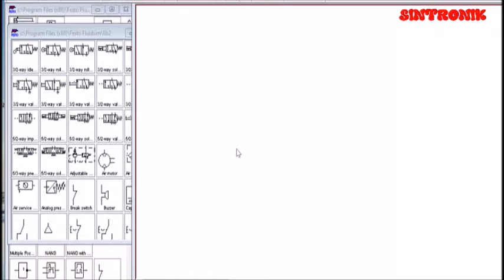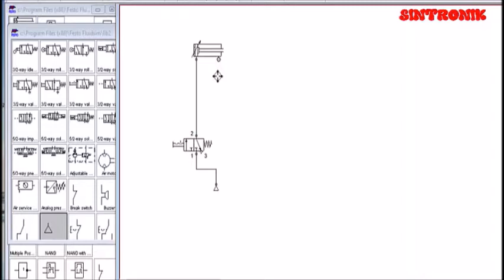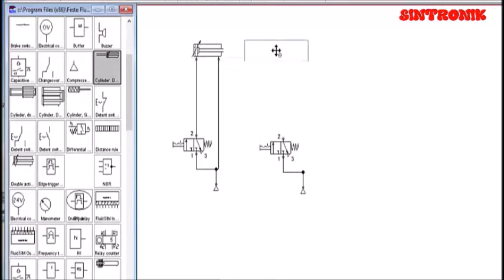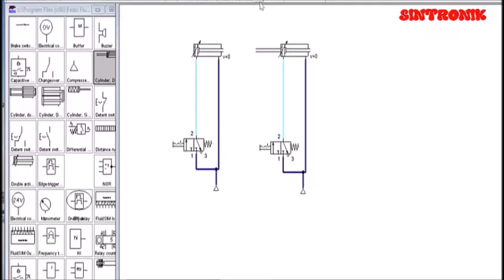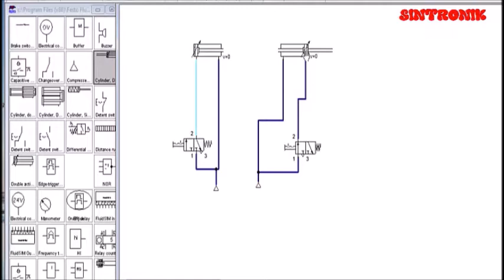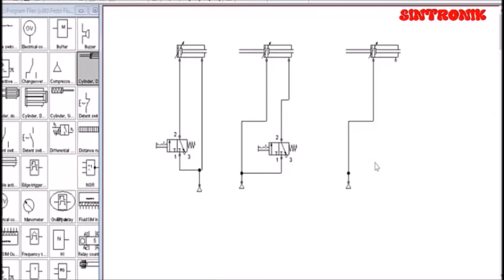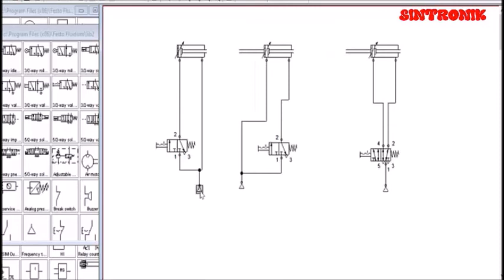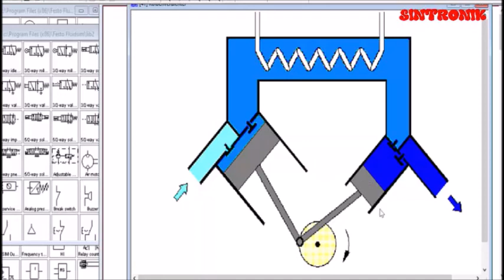Double Acting dan double rod actuator dengan DCV 3/2 (Part 5)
Yang di diskusikan dalam video ini adalah mengenai sistem pengendalian sederhana sebuah double acting actuator yang dikendalikan oleh sebuah DCV 3/2, dan dibandingkan dengan pemakaian double acting-double rod actuator yang dikendalikan oleh sebuah DCV 3/2.